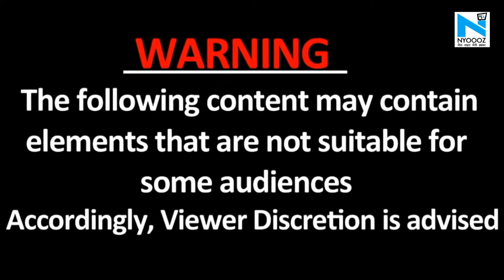Dewas में सफाईकर्मी पर हुआ कुल्हाड़ी से हमला,इलाज के लिए जिला अस्पताल में भर्ती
इस वीडियो में आप जिस युएव्क को पिटता हुआ देख रहे हैं..दरअसल ये युवक एक सफाई कर्मचारी है और सफाई कर्मचारी पर ये हमले की घटना सामने आयी है मध्य प्रदेश के देवास ज़िले से जहाँ एक युवक ने कथित रूप से बिना किसी कारण के सफाईकर्मचारी  पर कुल्हाड़ी से वार किया जिसमें उसके हाथ में गंभीर चोट आई है...और इलाज के लिए युवक को जिला अस्पताल में भेज दिया गया है...जिसके बाद पुलिस ने मौके पर पहुँच कर केस दर्ज लिए है तो वहीँ सफाईकर्मी  पर हुए इस हमले के बाद सफाईकर्मचारी संगठन ने इलाके में जाकर सफाई करने से इंकार कर दिया है...